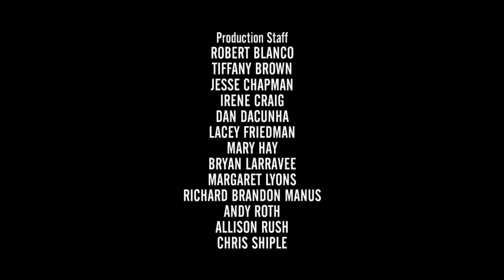Rules of Engagement S05E18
Rules of Engagement S05E18 - Season 5 - Full Episode 18
Complete Season 5
Full Episodes